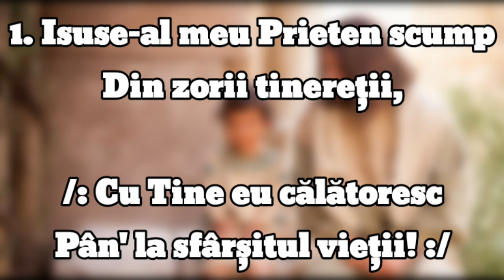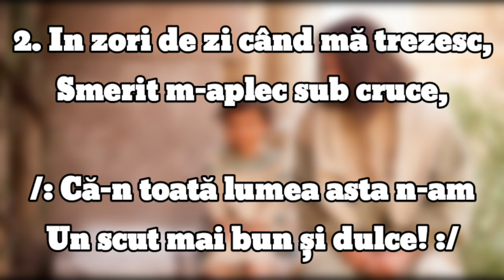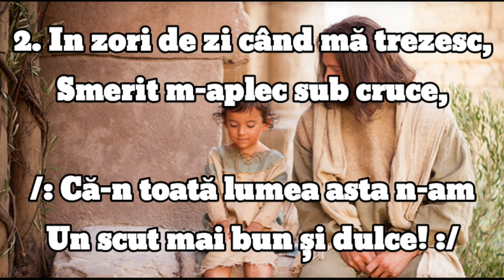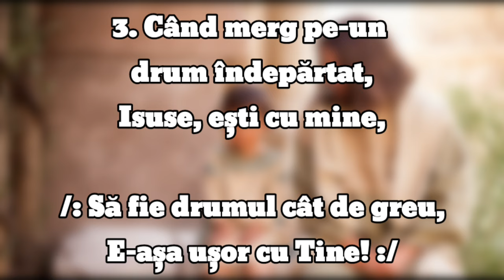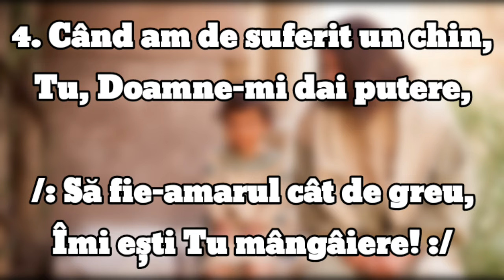David Suciu - Isuse-al meu Prieten scump - Negative 2024